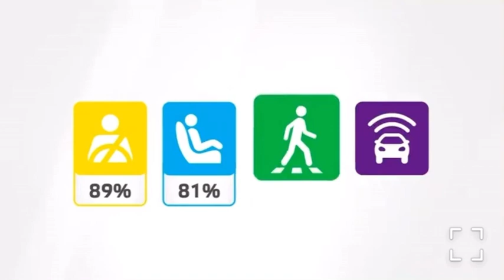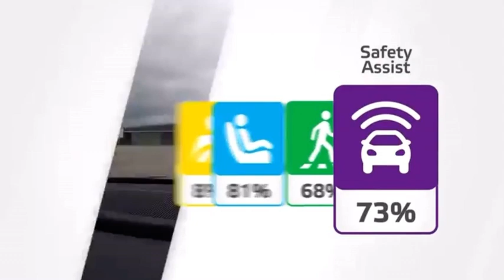2020 Audi A3 Kaza Testi